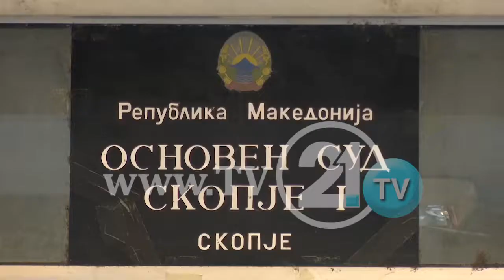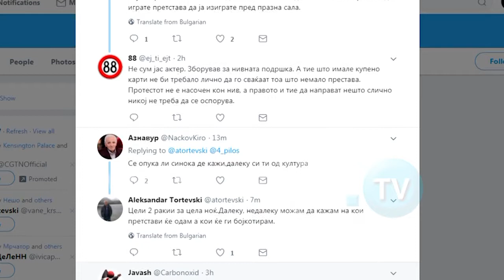Бојкот заради поддршка - Реакции по откажаната театарска претстава